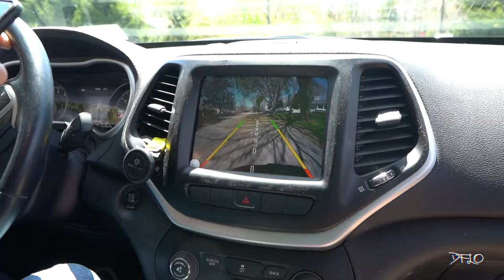SHOPPING WITH CORONAVIRUS - vlog 15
I’m hoping to grow my brand/business through these social media’s from now on 🔫🔫
everything will range from the hip hop scene to promotional videos for businesses etc... I’m mad fookin hyped to start posting my music videos and everything else on here Hopefully they’re entertaining to everybody.